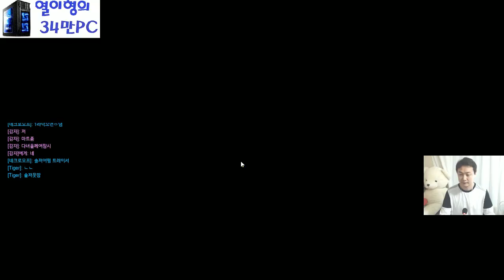열이형★ 하나무라 토르비욘 꿀잼 ~ 포탑위치 오버워치플레이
열이형★ 하나무라 토르비욘 꿀잼 ~ 포탑위치 오버워치플레이 -- Watch live